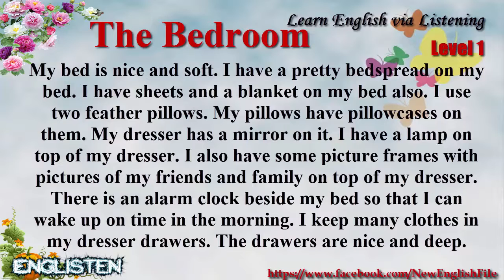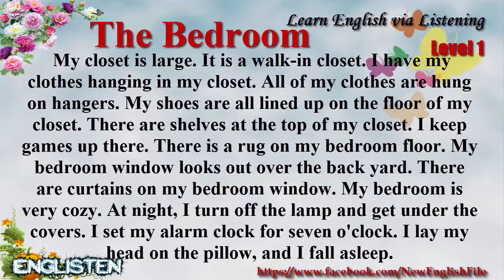Learn English via Listening Level 1 Unit 115 The Bedroom